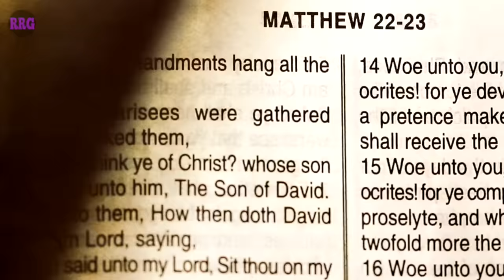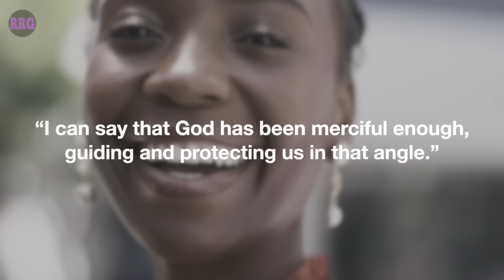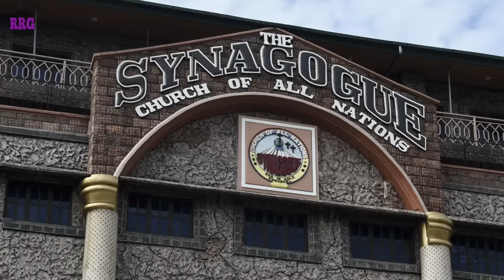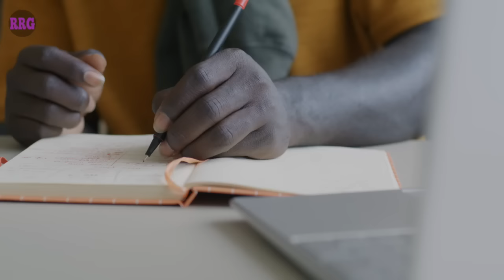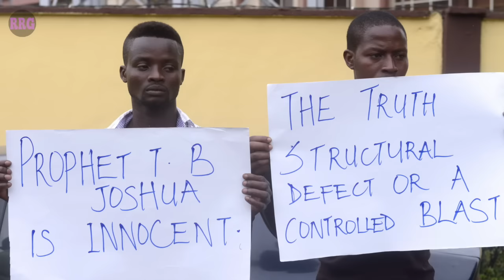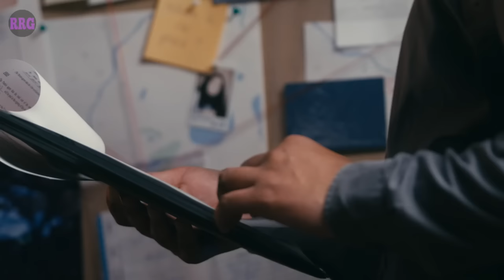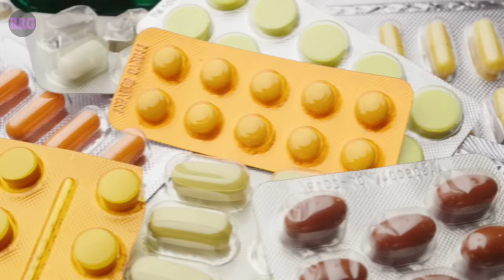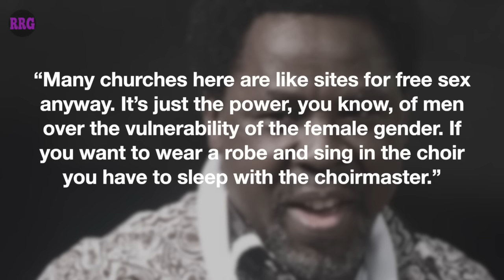Exposing the MESSY Life of Nigerian Prophet TB Joshua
Now, let’s find out why Forbes magazine once described Prophet Temitope Balogun Joshua, btter known as TB Joshua, “Nigeria’s most controversial clergyman.”